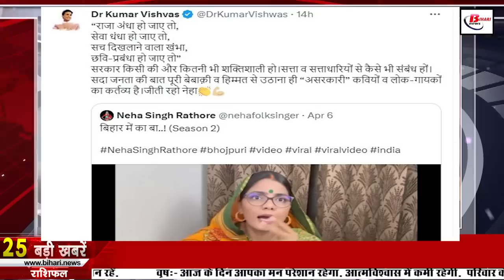Get Today Bihar News of 8th April 2023.Bihar BEd CET 2023,Universities of Bihar,Patna High Court.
Get Today Bihar news of 8th April 2023 of all districts in Hindi.Bihar BEd CET 2023,Universities of Bihar,Patna High Court,CM Nitish Kumar,Chamki fever,csk vs Mi IPL live match, Pharmacists in Bihar

1. Recruitment on the posts of 1539

2. Today BEd will be held in Bihar. CET exam
Today i.e. on 8th April there is BiharBEdCET2023 exam which will run from 11 am to 1 pm. Please tell that from this exam, admission can be taken in two years BEd and Shiksha Shastri. It is known that a total of 1 lakh 84 thousand 233 candidates have applied for this examination. Please tell that to participate in this examination, the candidates have to reach by 10:30 in the morning because after 10:30 the candidates will not be allowed to enter the examination center. It is known that the candidates will have to download two copies of their admit card. Candidates will carry photo identity card with them for their identification. During the examination the candidate will fill in the correct circle with dark mark only with blue or black ball pen. At the same time, it is forbidden to carry electronic equipment to the examination center.
3. Today we will talk about Prabhakar Sharan in Bihari Pehchan

4. In Bihar, along with caste, there is also a code for jobs and employment.

5. The exercise of giving funds will start in 2 days under the CM Girl Child Graduation Promotion Scheme

6. Meeting of the Center with the health ministers of the states regarding Corona

7. Today we will talk about Sujata Stupa in Bihari Tourism
8. Onscreen evaluation of copies of all upcoming BPSC exams

9. Invitation card of RJD Dawat-e-Iftar started being distributed

10. Women researchers ahead of men in 4

11. Chamkifever knocks as heat rises

12. Apply for MatricCompartmentalexamtill this day

13. Heat will haunt Bihar

14. Kumar Vishwas of Ka Ba fame Neha Singh Rathore also became a fan in Bihar

15. Lalu Yadav can go to Singapore again

16. Counting of votes of Advocates Association of PatnaHighCourt today

17. CM Nitish's warning to the rioters

18. LJP (Ram Vilas) made this strategy regarding 2024-25

19. Congress President Kharge calls CMNitishKumar CM Stalin and Thackeray

20. Prashant Kishore taunted on the election of the chief

21. The great match of cskvsMi will be played in Mumbai today.

22. Today's date is very special in the history of India

23. In Viral news today we will talk about free sewing machine scheme

24. Big change in Google Play Store policy

25. Sidhu Musewala's new song release, 1 million views in 15 minutes
26. Petition filed against caste survey in Patna High Court

27. BJP's attack on Nitish government on identity of Biharis divided into 215 pieces